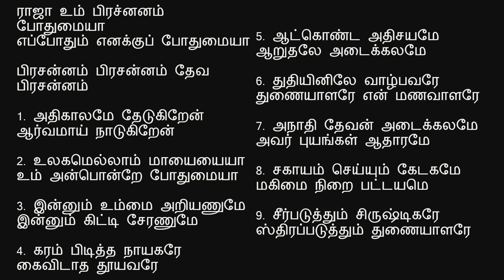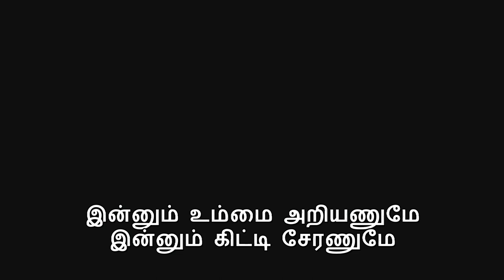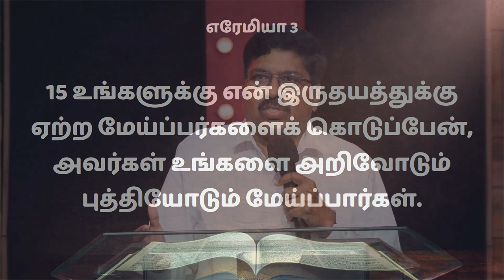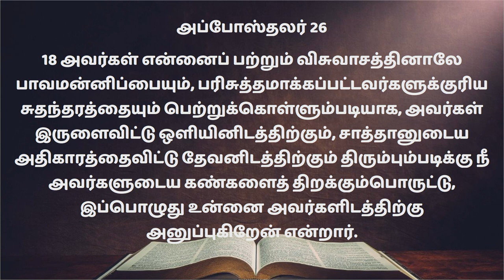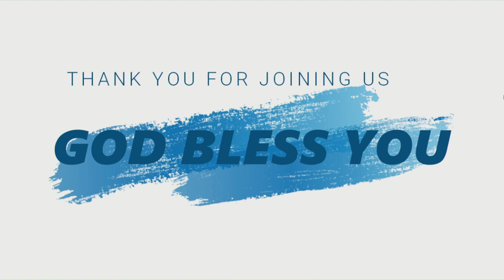Rev. Kalai Devadasan | Sunday Service 2 | 26 March 2023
FOR ALL YOUR PRAYER REQUEST:
                 (Or)
Kindly Type Your "NAME" and send your "PRAYER REQUEST"
through WHATSAPP OR SMS to the numbers above

OUR REGULAR CHURCH SERVICE TIMING :
1st Service 6.30 AM
2nd Service 9.00 AM

TITHES  AND OFFERINGS :
Bank Name   : HDFC Bank
A/c Name     : Manorama Jayachandran
IFSC Code    : HDFC0001004
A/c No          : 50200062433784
A/c Type       : Current Account

Church Address : 49, Pambatti Street,
                                Maharnonbu Chavadi,
                                Thanjavur, 613001
                                Tamil Nadu

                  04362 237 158